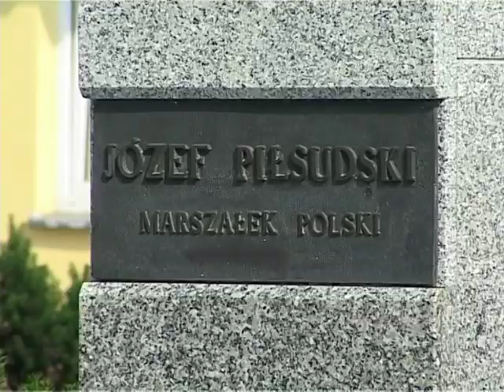90-ta rocznica Bitwy Warszawskiej 15.08.2010 (cz.2)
90-ta rocznica Bitwy Warszawskiej 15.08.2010 Góra Kalwaria